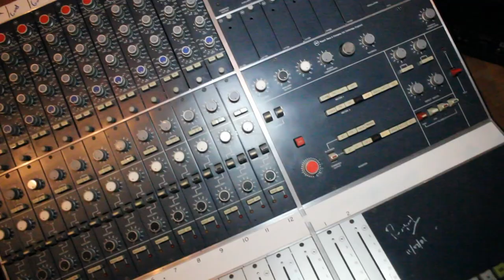BolowTv Ent Presents Phoenix Elite Cypher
BolowTv Ent Presents Phoenix Elite Cypher Pt.1 Filmed: 3/9/2013

Phoenix Elite Cypher Artists:Kg The Poet, Hashous Clay, The Real Ace Boogie, Reagle Beagle, Teddy B Da Grizzly, Drizzy Supreme, Bds Tha Bridge & Type-Z

BolowTv Ent